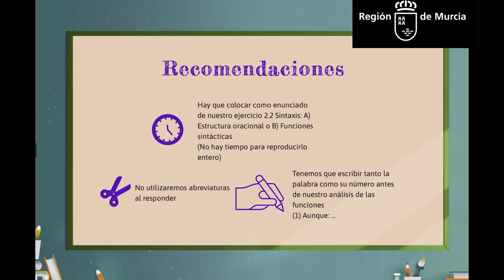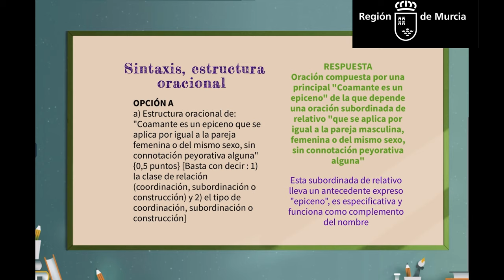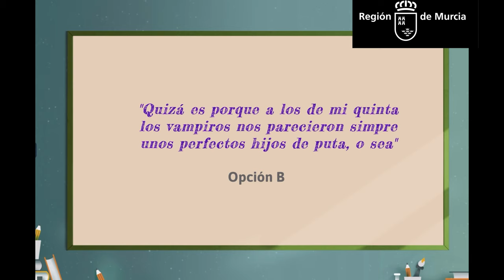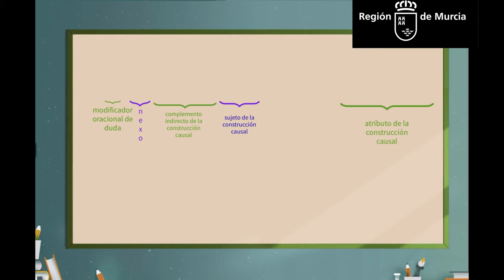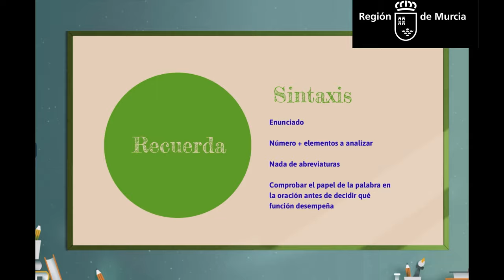SINTAXIS EBAU JUNIO 2014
Ejercicio de sintaxis de EBAU resuelto.